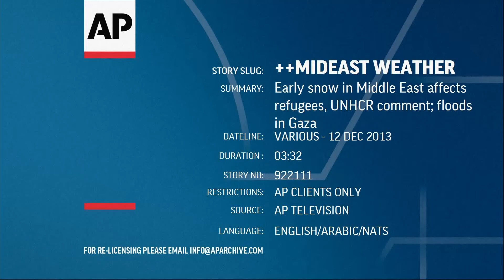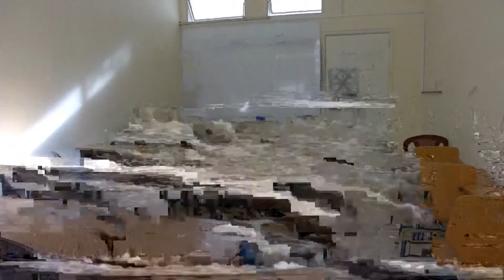Snow in Middle East affects refugees